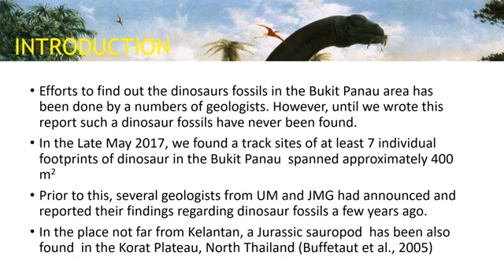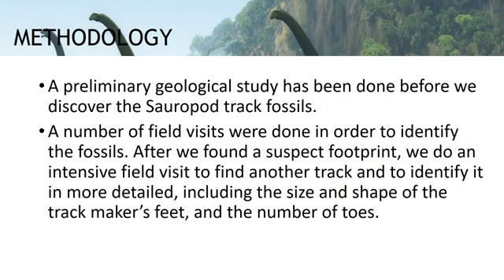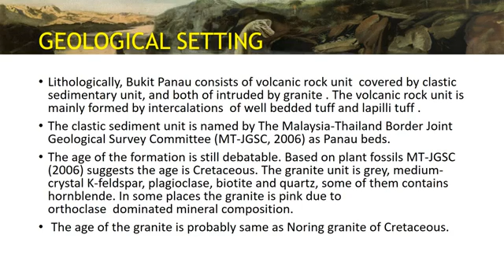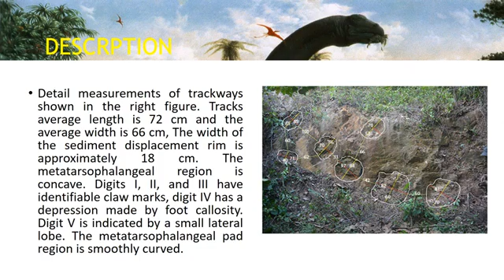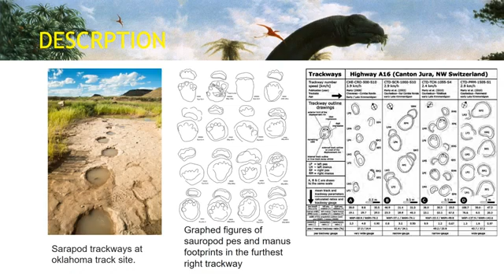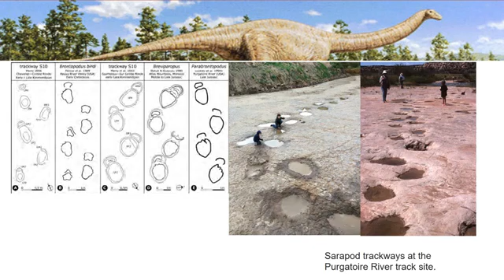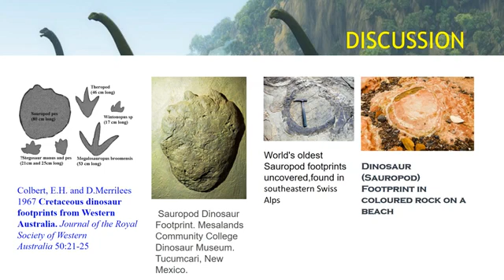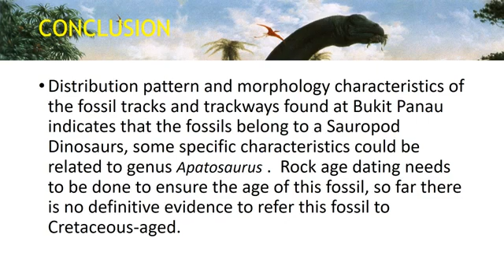Dinosaur Bukit Panau kelantan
Pembentangan penemuan tapak kaki dinosaur Sauropod 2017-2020 oleh pasukan penyelidik Jabatan Geosains,Falkulti Sains Bumi Universiti Malaysia Kelantan.
Diketuai oleh Bapak Prof.Arham Bahar,Prof Udi Hartono,Mohd Syakir Sulaiman, Khairul Aizuddin dan Bukhari Osmium